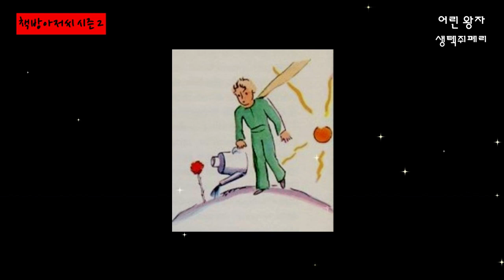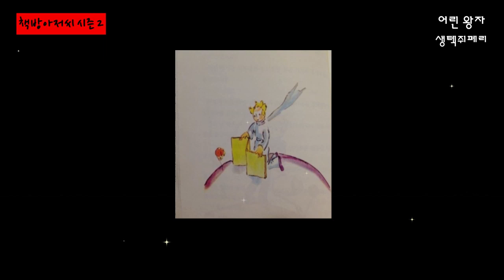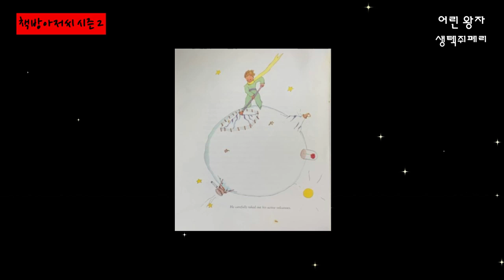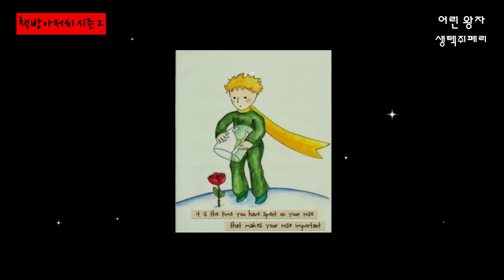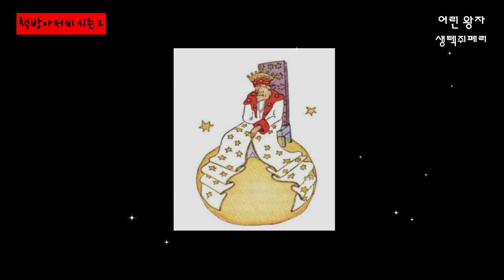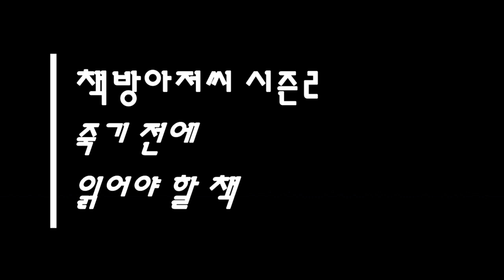어린 왕자 2화 | 생텍쥐페리 | 어른들은 정말 너무 이상해 | 책방아저씨 시즌 2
생텍쥐페리 | 어린 왕자 2화

요약 또는 해설이 아닌, 원문 전체를 스스로 느끼며 읽는 소중한 경험을 하시길 바랍니다^^

* 동영상을 보시고 도움이 되셨다면, '구독'과 '좋아요'를 눌러주시면, 보다 많은 사람들과 동영상을 공유할 수 있고 '책방아저씨' 제작에 큰 힘이 됩니다^^